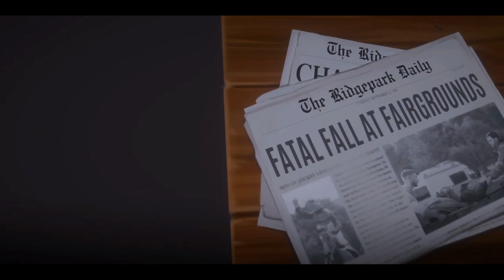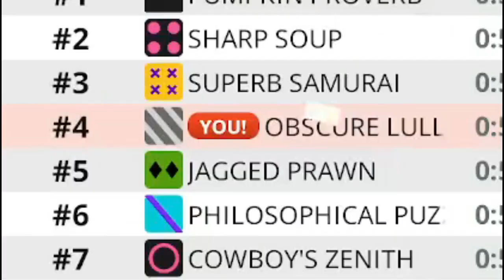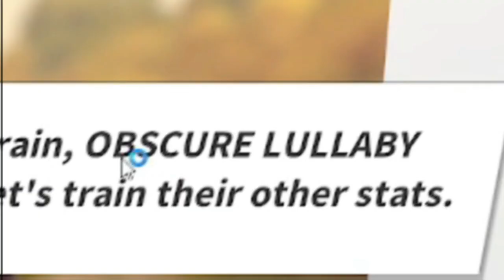My first foal!! | 🏇 Rival Stars Let's Play Part 1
This game is really fun! I'm a lil noob tho lmao, any help in the comments would be greatly appreciated!

-=Info=-